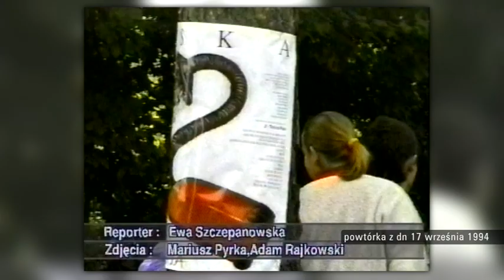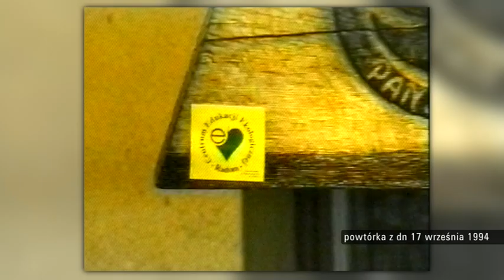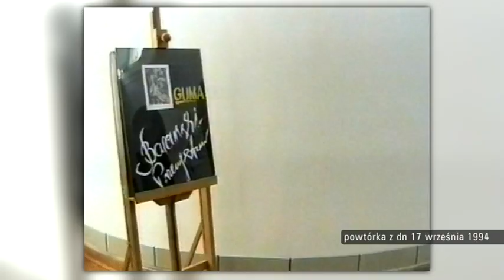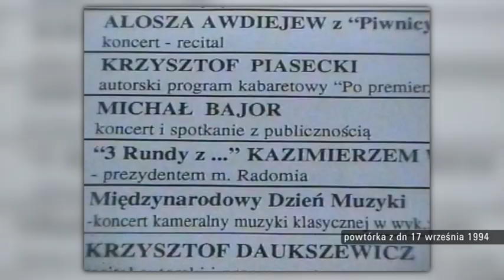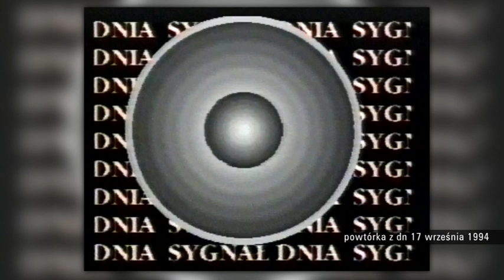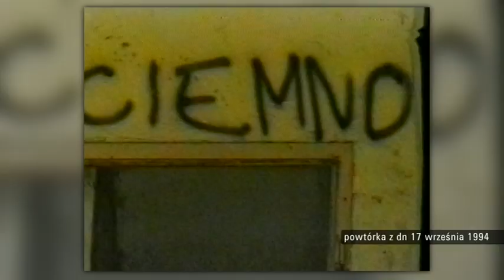Retrodziennik z dnia 17 sierpnia 1994 r.